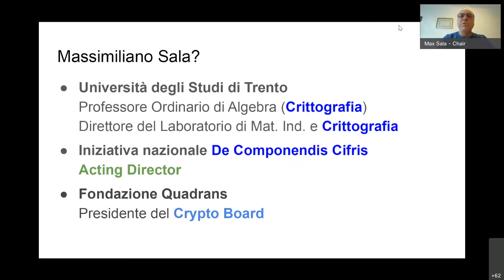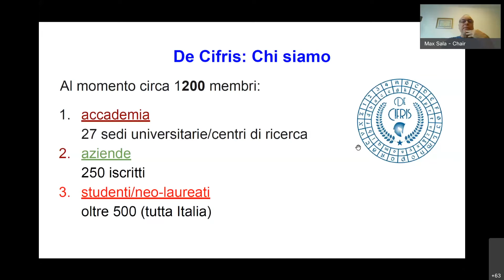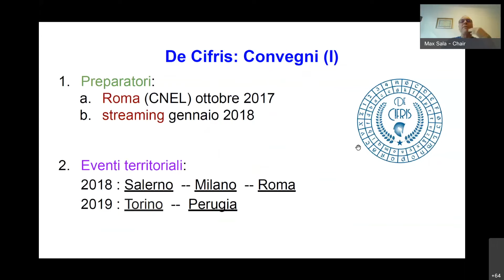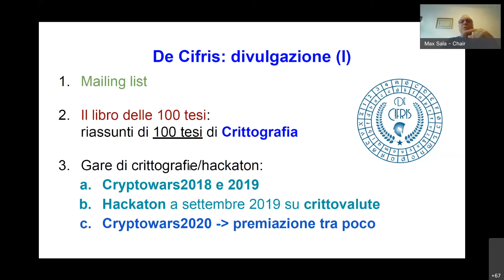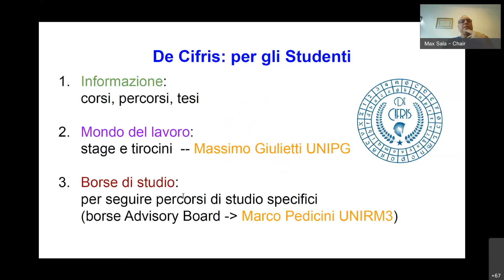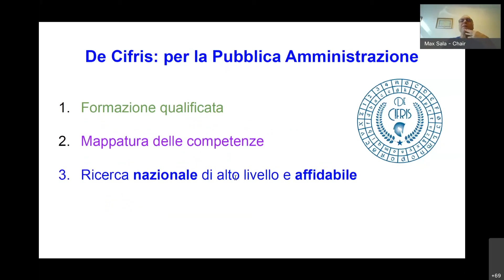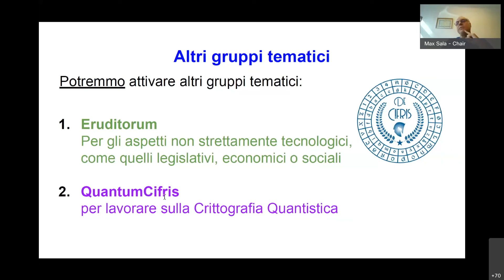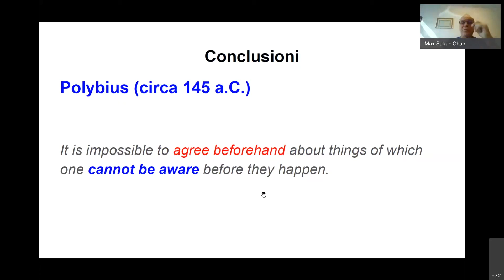"Le attività dell’iniziativa nazionale di crittografiaDe Componendis Cifris" - Massimiliano Sala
Seminario del convegno UMI DeCifris del 2021.

L’Italia può vantare una tradizione secolare in Crittografia seconda a nes- suna. Nel Rinascimento la crittografia italiana, soprattutto quella della Re- pubblica di Venezia e del Papato, era ammirata in tutta Europa. La punta di diamante di quel periodo è probabilmente il bellissimo libro “De Componendis Cifris”, scritto da Leon Battista Alberti nel 1466. Adottando per la prima volta un metodo che oggi chiameremo “scientifico”, l’autore realizza un’opera che a tutti oggi è considerata da molti storici fondamentale per lo sviluppo della scienza crittografica.
Nell’ottobre del 2017 i tempi divennero maturi per lanciare un’iniziativa crittografica a livello nazionale, che decidemmo di chiamare “De Componendis Cifris” in onore del libro di Alberti. Al momento contiamo oltre 2500 iscritti alla nostra mailing list, tra cui ci sono docenti e ricercatori di 27 sedi universitarie o centri di ricerca, ma anche molti dipendenti di aziende pubbliche e private, nonché numerosi studenti e neolaureati. Dalla sua costituzione l’iniziativa è stata coordinata dal compianto Prof. Michele Elia, professore emerito del Po- litecnico di Torino, e da me stesso, aiutati da un Comitato di colleghi universi- tari, provenienti da tutta Italia (Ancona, Bari, Milano, Perugia, Roma, Salerno).
I nostri obiettivi principali sono tre: diffusione/divulgazione della Crittografia, ideazione/sviluppo di nuovi cifrari, aggregazione della comunità crittografica nazionale.
Le nostre attività principali sono:
• Organizzazione di convegni.
• Gruppi tematici.
• Attività editoriale.
• Gare, sfide, hackathon.